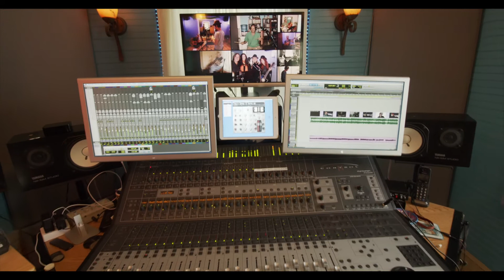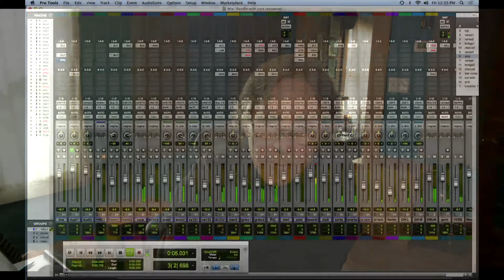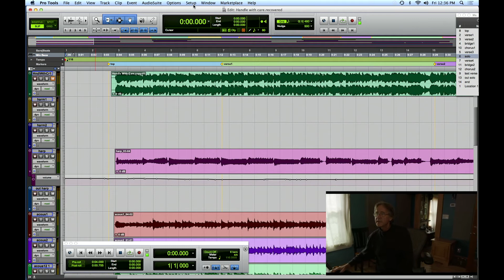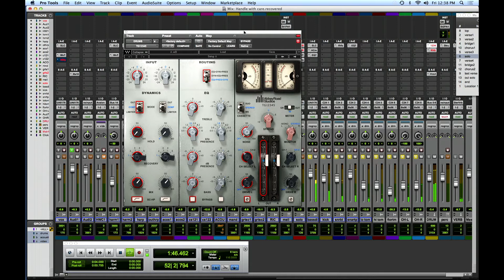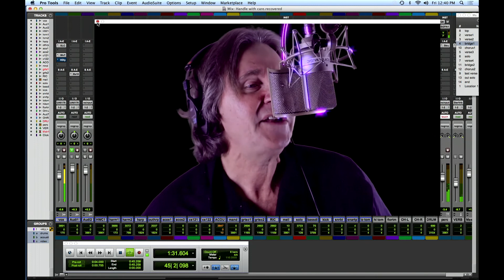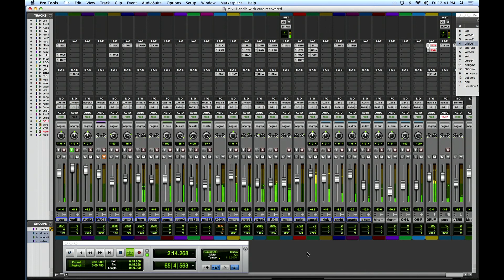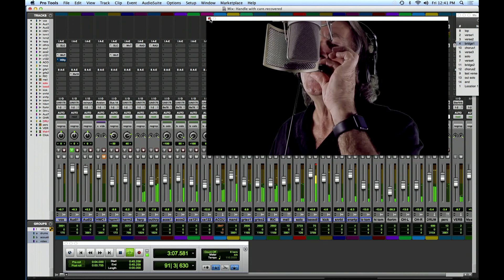studio tour:handle with care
A mini tour of Big Creek Recording, with a look into how I created my cover of Handle With Care, from The Traveling Wilburys.